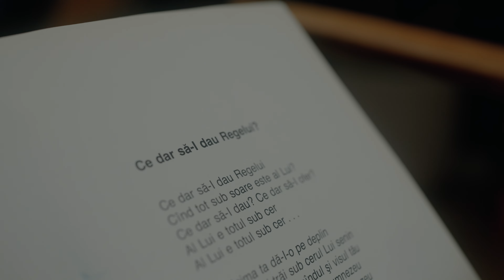SOFI - Ce dar sa-i dau Regelui?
Voce - Sofia Stoica
Pian - Ciprian Onița
Audio & Video - Rooftop Records (Ciprian Onița)